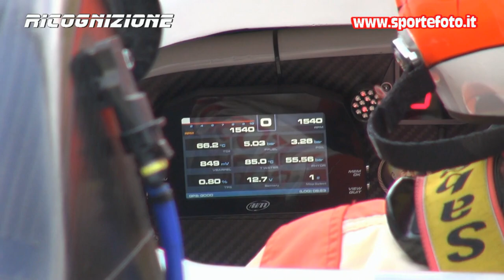Luigi Vinaccia - 19` Slalom Monte Condro` Serrastretta 2021